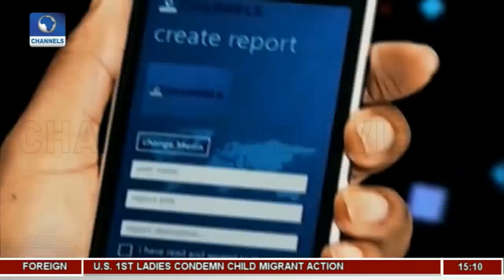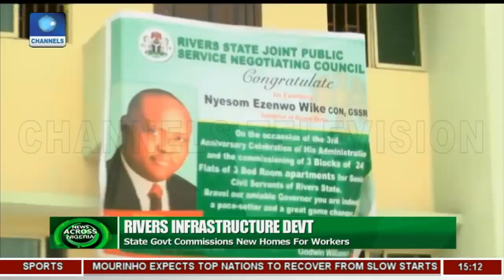Buhari Cancels FEC Meeting Over Budget Signing On Wed. |News Across Nigeria